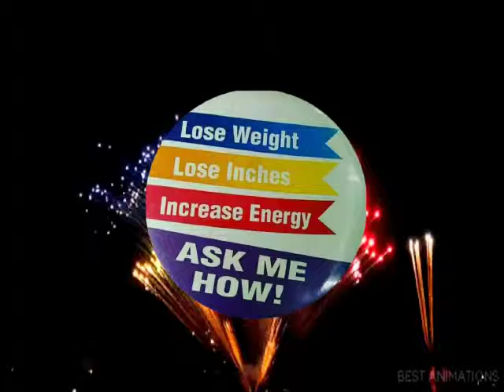New season btc 2 lonch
Be fit ND healthy